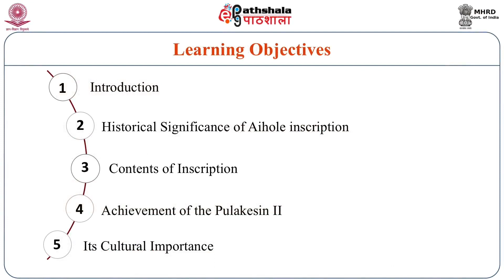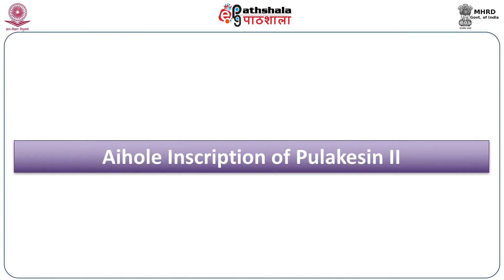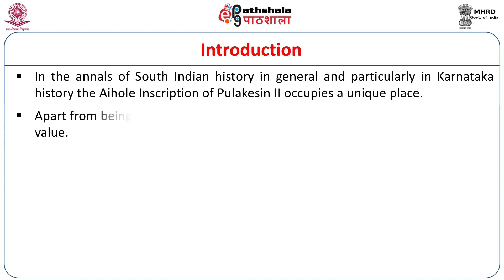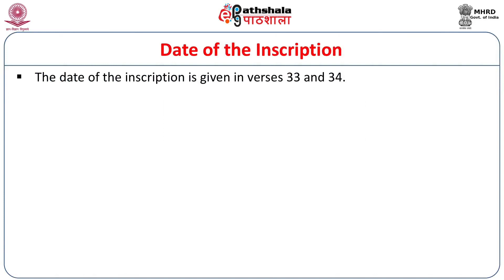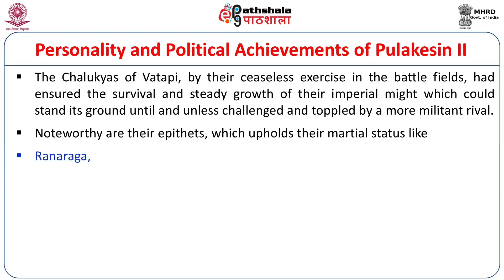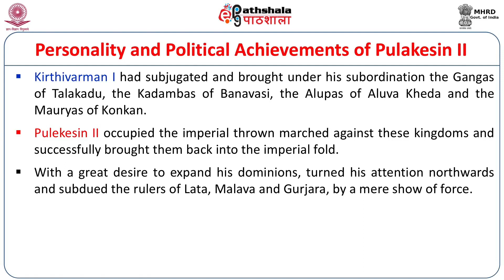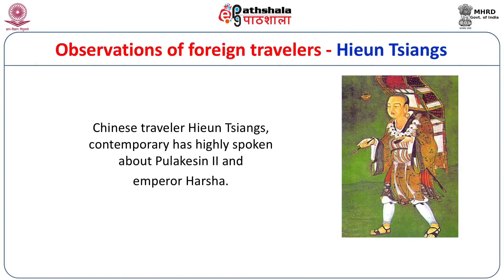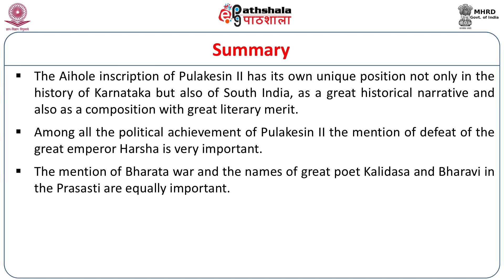M-35. Aihole Inscription of Pulakesin II